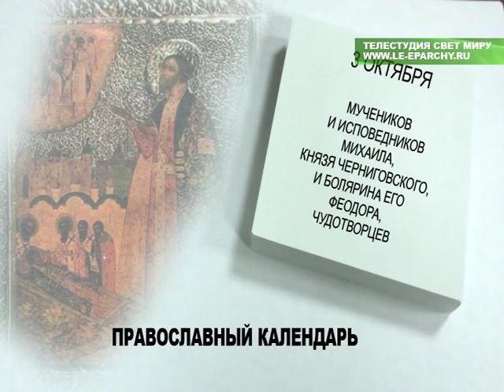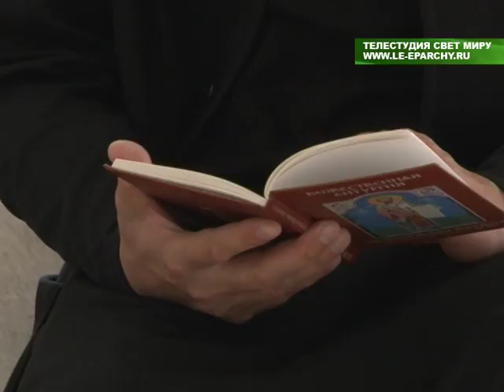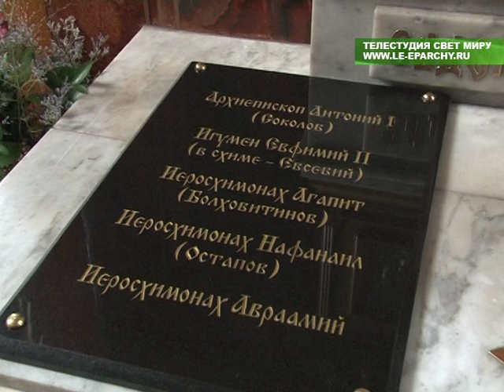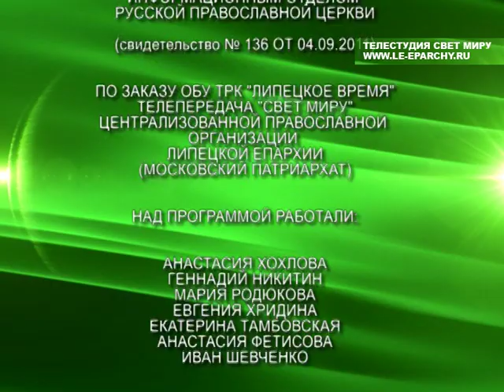Свет миру № 424